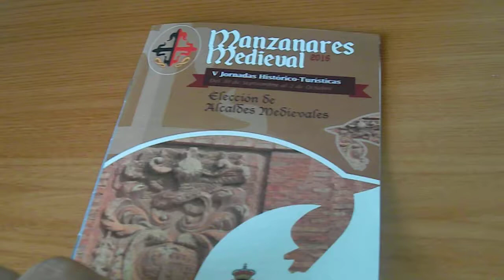Revista militar medieval 2016 Manzanares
1 Octubre, temperatura de 19°C